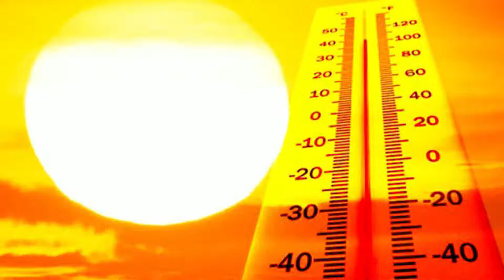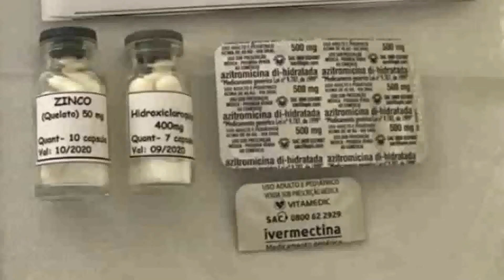Dr Aleph fala sobre os cuidados que devemos ter para evitar problemas respiratórios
Dr Aleph fala sobre os cuidados que devemos ter para evitar problemas respiratórios durante esse período de baixa umidade do ar